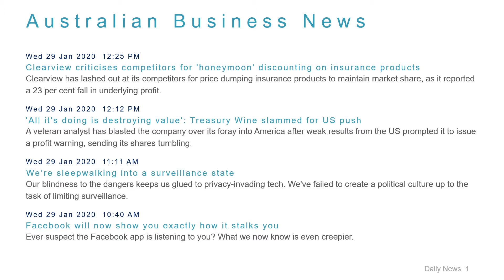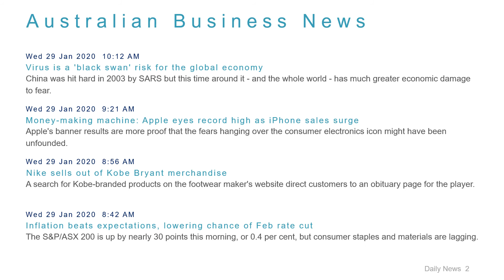Business News Headlines for 29 Jan 2020 - 1 PM Edition